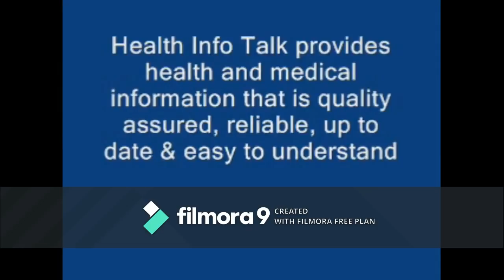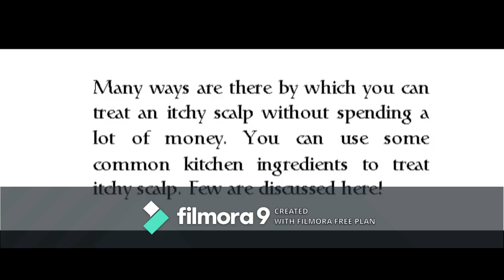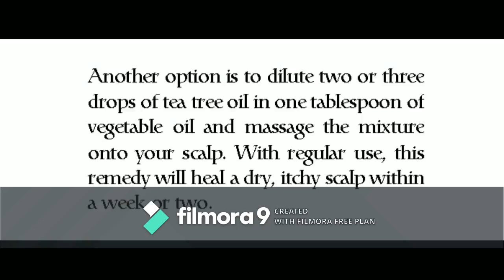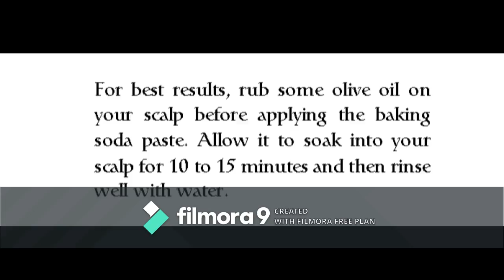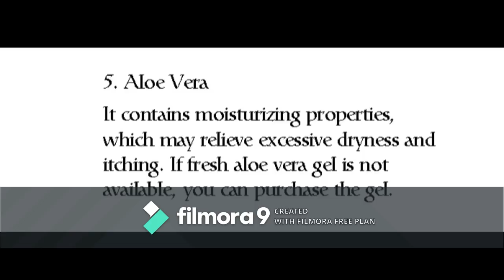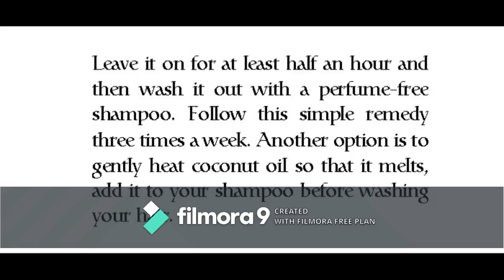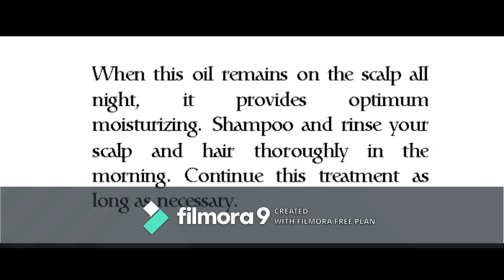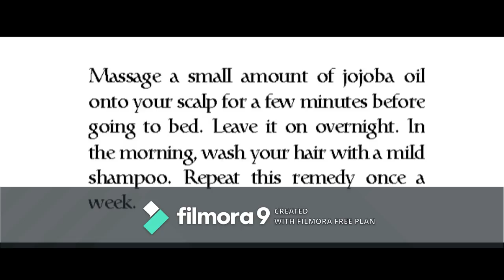10 home remedies for itchy scalp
10 home remedies for itchy scalp
10 home remedies for itchy scalp are discussed here. Try anyone of these remedies and completely treat.
Dandruff is a common scalp disorder which can be very vexing. It generally occurs due to dry and irritated skin, growth of bacteria and fungus on the scalp, causing itchiness with excessive formation of dry skin flakes. We tell you everything you need to know about dandruff, and how to control it.
Natural home remedies for dandruff.